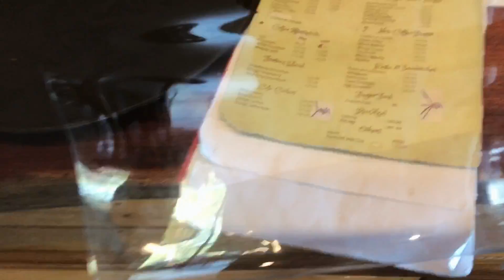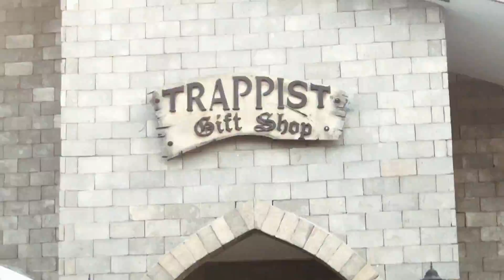COFFEE +FUN SHOOT at Cafe Sta. Hildegarda || Ep 005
Heard about what happened to Trappist Monastery that due to the pandemic other monks that used to do service here, went home to their own provinces because the monastery can no longer provide for a large number of monks who were living there to sustain also for their family's need. They even give promos to their own made products. That's also one of the reasons why we opted to go there—to support LOCALS.

Had a great coffee time and photoshoots with my friends.

Love,
kimmy 💕